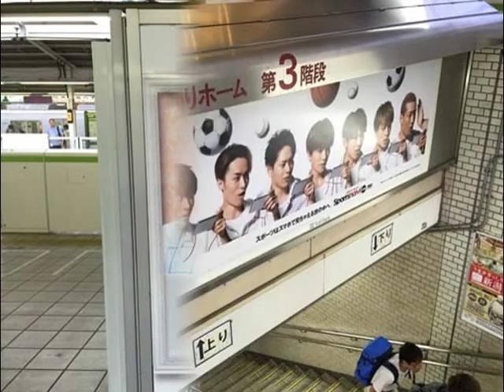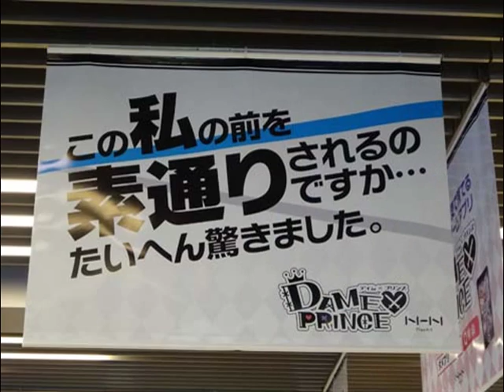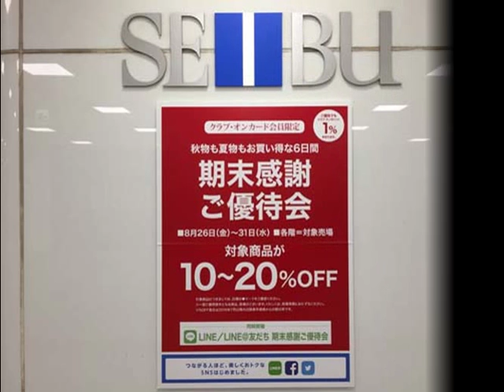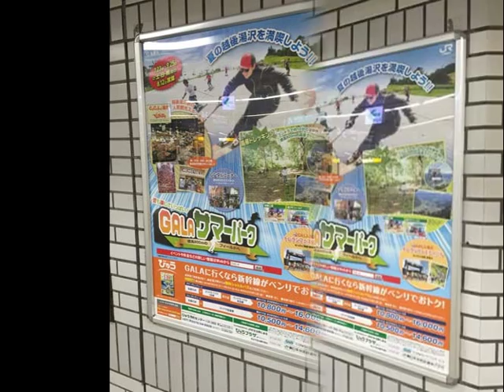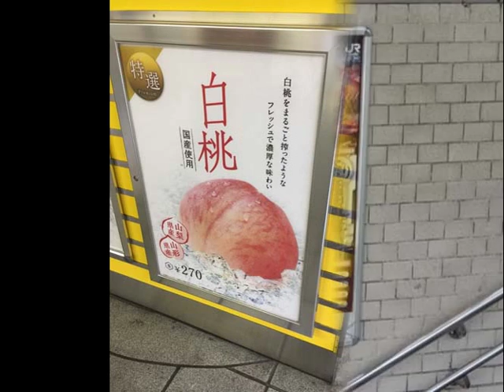秋元真夏・谷原章介・勝地涼・柄本時生・シシドカフカほか【スライド★2016/8/28：Week34】池袋駅（5）ビルボード広告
- Ikebukuro Station HOT 100 Graphics（Aug. 28, 2016）Vol.5